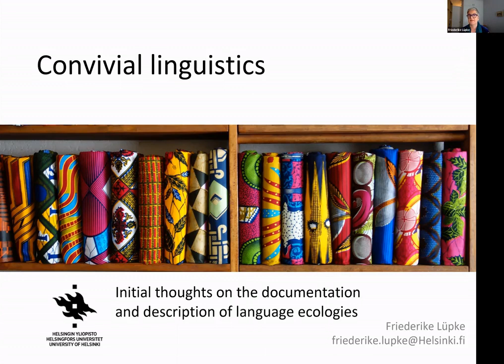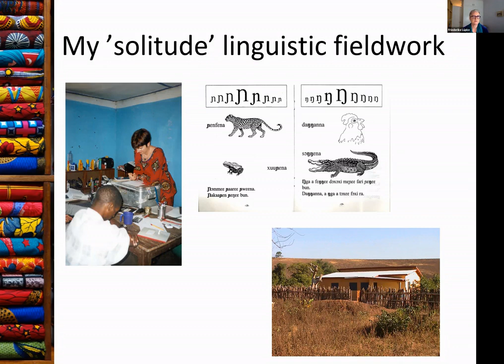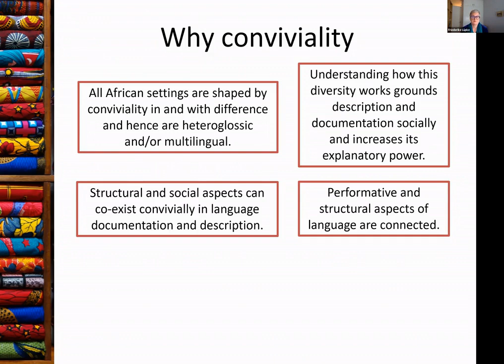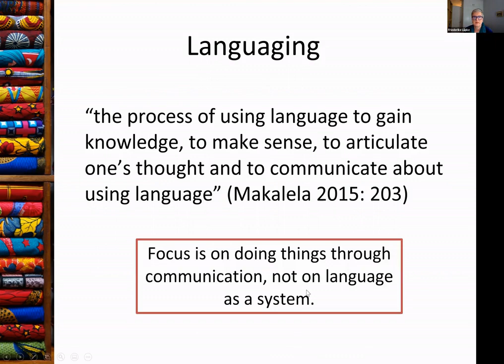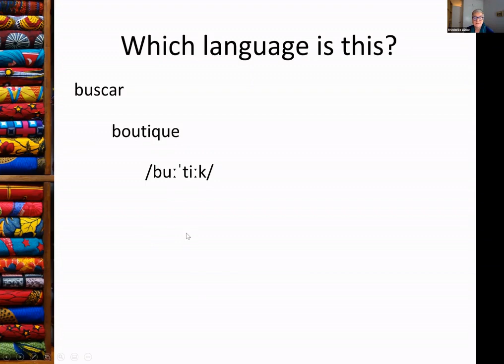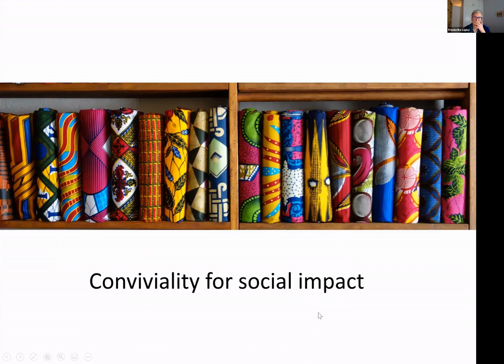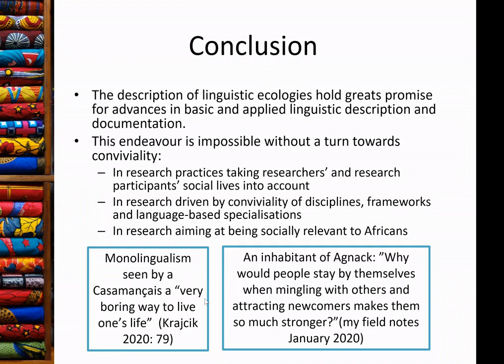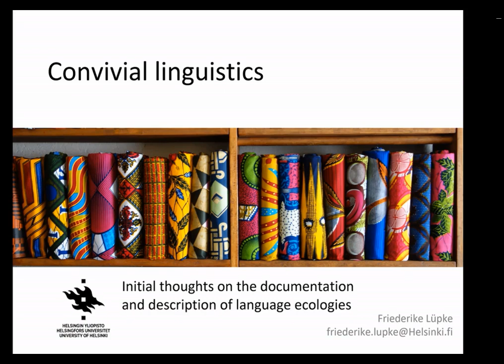RVN Webinar Series - Convivial Linguistics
How to cite: Lüpke, Friederike. 2021. Convivial linguistics: Initial thoughts on the documentation and description of language ecologies. Talk Given at Rift Valley Webinar Series 13/01/2021.

Abstract: In all fields of linguistics, awareness of multilingualism and heteroglossia as the unmarked conditions of linguistic life globally and through known history is growing. Yet, this multilingual turn faces considerable challenges, because the toolboxes of descriptive linguistics and language documentation were made for language-based studies. This is the case both figuratively, in terms of methods and epistemologies, and literally, in terms of available tools for linguistic analysis, which favour monolingual, monological and standardised language data rather than variable, multilingual speech in interaction. Ironically, multilingualism and usage-based language research therefore remain underresourced and underrepresented in the most language-rich regions of the world, and notably in Africa, where the dearth of basic descriptive works, sociolinguistic studies and available resources for multidisciplinary research teams compound the conceptual challenges.

At the same time, African linguistics is confronting its history as a colonial discipline and joins global initiatives to end data extractivism to the almost exclusive benefit of research(ers) in the Global North. A shift towards more collaborative and equitable research is hindered by structural inequalities enshrined in the institutions and societies hosting linguistic research, far beyond the control of individual linguists and research teams, and it is not my intention to trivialise these obstacles. Yet, as the Covid-19 pandemic is showing us, continued transcontinental collaboration at a time when fieldwork is largely impossible is both a current necessity and a catalyst for change towards a much deeper engagement with research participants and local researchers in the long term. Such collaboration needs to be based on relationships of trust and a much stronger involvement of research participants and researchers from the Global South in linguistic research, including in shaping its goals and research questions and applied outcomes.

The present crisis thus offers at the same time the opportunity to reconsider how we can achieve such more inclusive research paradigms. I welcome this talk as a chance to explore such agendas with fellow field researchers and Africanists, using the notion of conviviality as a central anchor. Taking part in and documenting social interaction while physically present or virtually connected with research participants and researchers in and from the field embeds conviviality into research practices. Deeper knowledge of interactional patterns of language use in turn empowers linguists to envisage more inclusive and communication-based support activities. Contrarily to voices that see language-based description and documentation or fieldwork in itself as epistemic violence and want to discard the very notion of language and of linguistic description as colonial, I believe such an endeavour compatible with the notion of language and of linguistic research. However, language can no longer be assumed to be a primordial entity, and language research needs to stake stock of its colonial history and assume a critical stance that is aware of its sociopolitical circumstances. I argue that linguists and research participants have much to gain from this endeavour: how speakers, observers, and analysts create language and other social categories discursively and metadiscursively and how this is related to colonial and postcolonial identity concept and how different perspectives result in different categorial options enables us to understand the relation between languages as reification and (trans)languaging as resource- and context-driven communicative practice. This dialectic is a necessary corner stone of convivial linguistics and language research as convivial practice that enables us to uncover the social forces shaping and changing its structure.